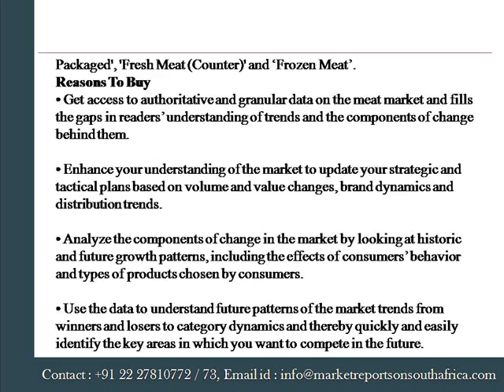The Future of Meat & Beverages Market in South Africa to 2019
To know more:
 The leading brands and offers strategic analysis of key factors influences the market - be they eating habits, lifestyle changes, tourism spending or legislative issues.